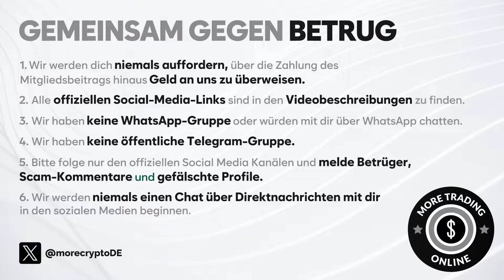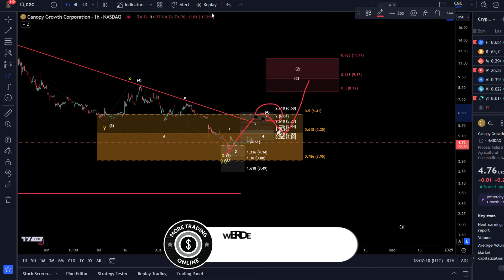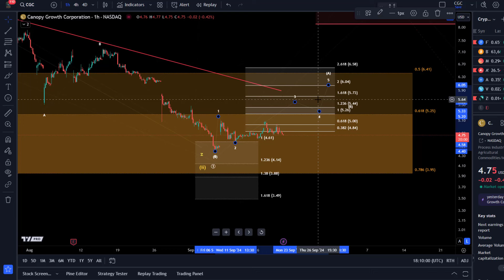Canopy Growth CGC Aktie Elliott Wellen Technische Analyse - Preisprognose